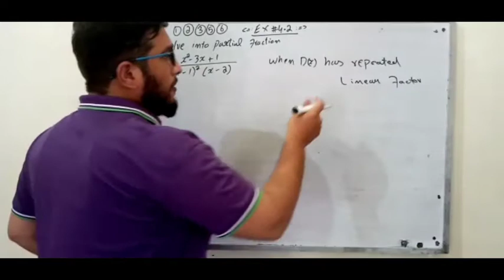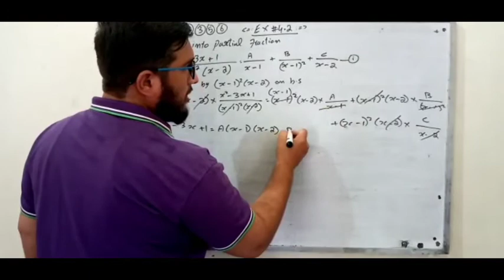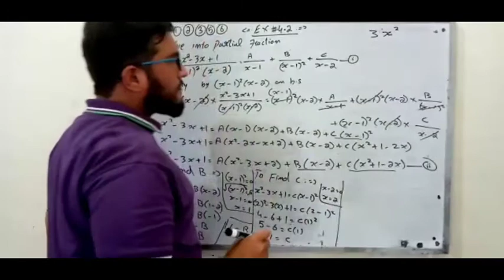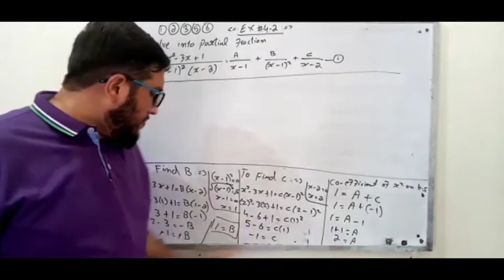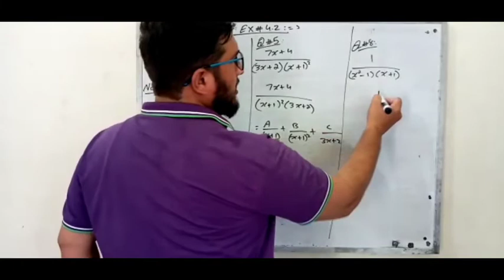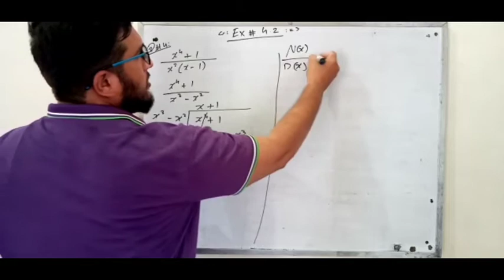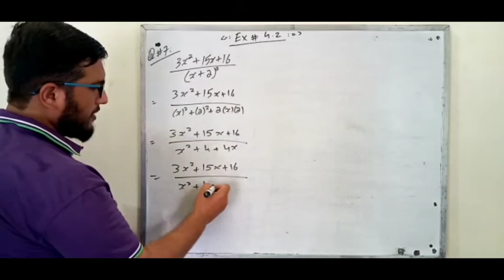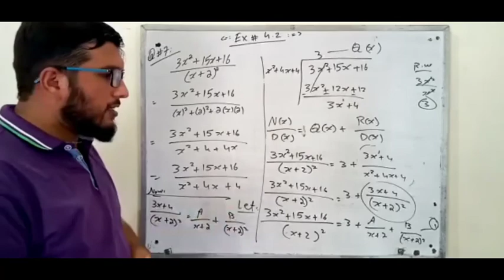Mathematics Of 10 Class Chapter 4 (Exercise 4.2 complete)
Chapter 4
All lectures of Mathematics Of 9 and 10 Class are available here
All lectures of Physics Of 9 Class are available here